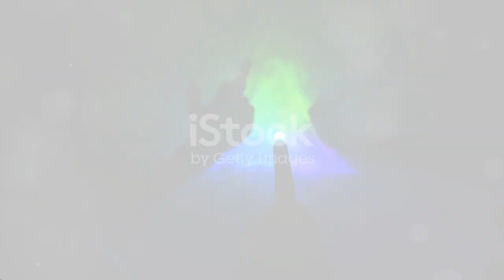the qi-traine.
The qi-traine is a audio book available Pocket FM app.

It is a Love story, with mystery, adventure!

From a human alike alien race known on earth as qi-traine, due to their ability to highly control their qi energy, Zurc D'antas is a prodigy on their academy graduating ahead of time even before his at the age of 13, therefore he asks to go in to a human school to learn, agreed by his parents he enrols on a school in Worcester in England under the alias of Diogo Filipe, originally from Portugal.

Melia Smith, moves to Worcester in England from America at the age of 13, under anyone’s eyes she's just another teen girl with social anxiety, depressed and miserable, therefore she likes to be left alone with her games and comics, but the medications she takes for her “mental problems” unknowing to her the medications suppress something more than her human teen problems, fore she too is a qi-traine but doesn't know it.

After two years at the age of 15 she stops the medication over the summer break and at the beginning of their last scholar year, her true self gets noticed by Zurc, who has been her classmate for the last two years.

Being a qi-traine a soulmate link forms between them at the first interaction with one another, but in a world full of mythical creatures, aliens, among other beings will they be able to be in love without problems?

What mystery surrounds Melia origins?
What secrets does Zurc have?